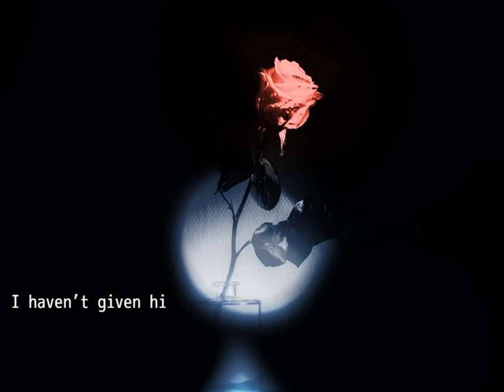Triple Trouble 06 [naibeli / mercseer / 傭占 Identity V]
Continuation from Triple Trouble (naibxeli) comic series on twitter.